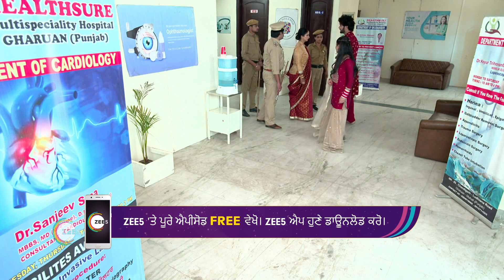Dheeyan Meriyan | Ep - 331 | Webisode | Aug, 1 2023 | Neelam Hundal, Amaira Jairath | Zee Punjabi